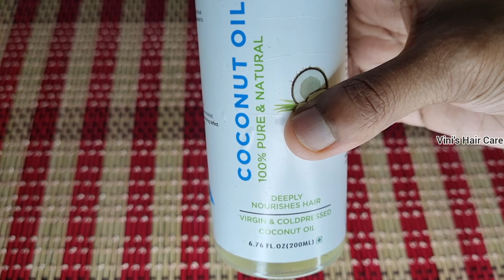முடி அடர்த்தியை வேகமாக அதிகரிக்க உதவும் Magical Home Remedies | Vini's Hair Care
Thank you so much for the all the love and support.. It means a lot..